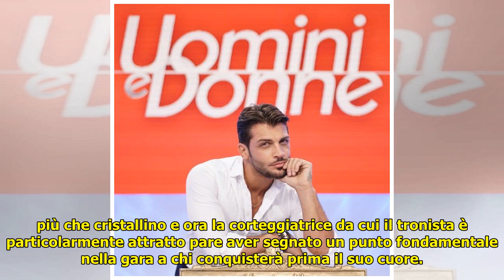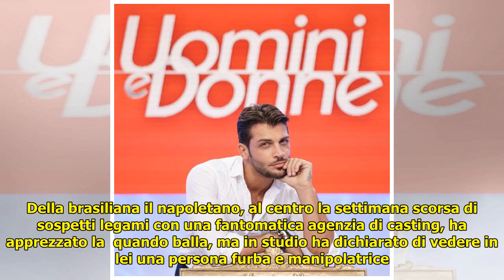Anticipazioni Uomini e Donne, Mariano Catanzaro e il bacio più lungo della storia Foto - Video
Anticipazioni Uomini e Donne, Mariano Catanzaro e il bacio più lungo della storia  Foto - Video . Mariano Catanzaro infiamma il trono classico: anticipazioni bollenti L’interesse di Mariano Catanzaro per Federica Pattacini, non appena ha fatto il suo ingresso nello studio di Uomini e Donne è stato... ...